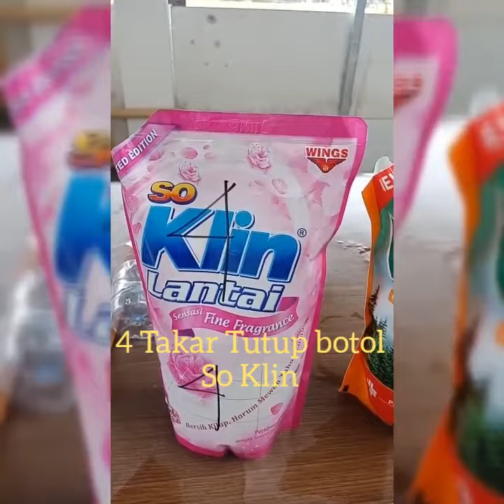Membuat Disinfektan di rumah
Bandung, 1 April 2020